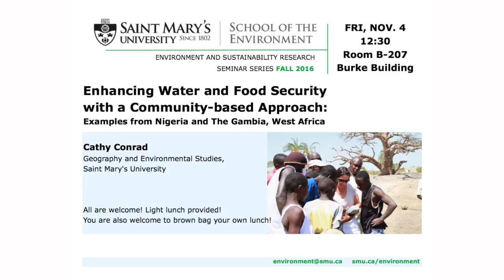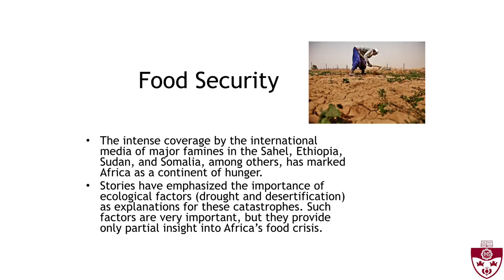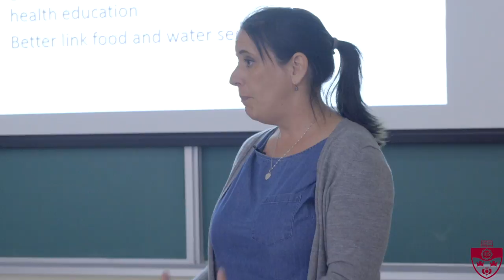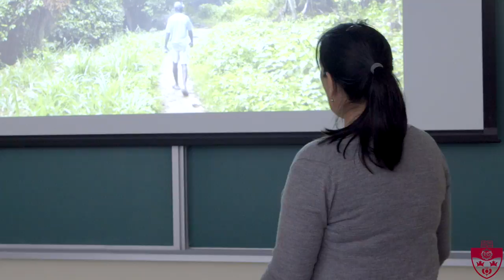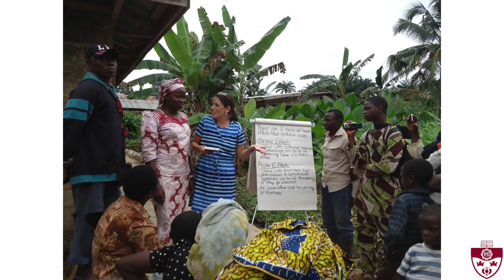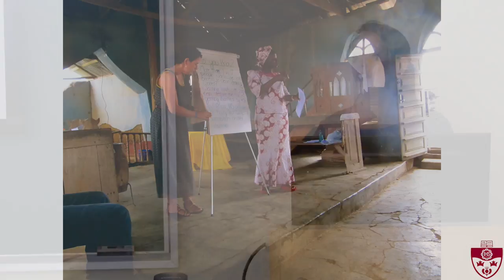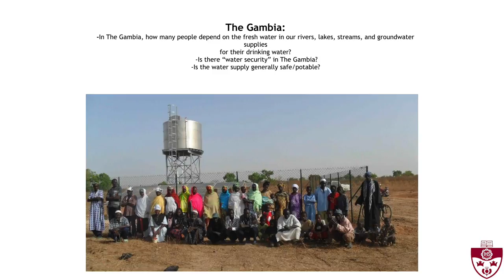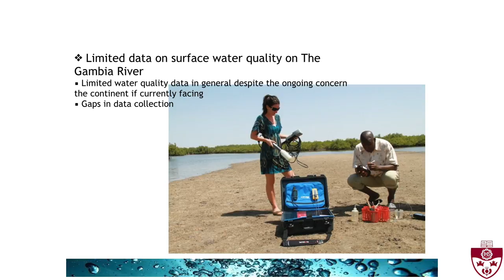Cathy Conrad: Enhancing Water and Food Security with a Community-based Approach